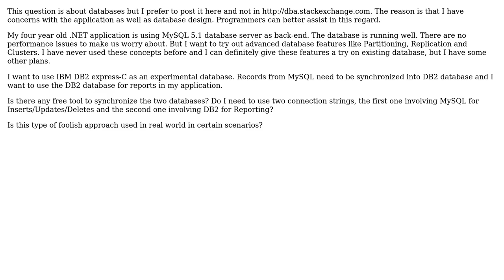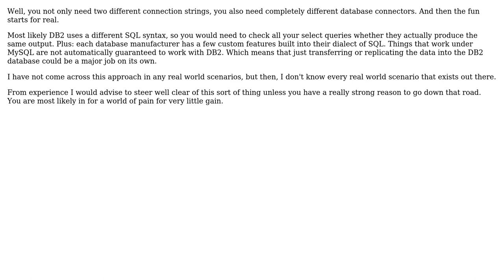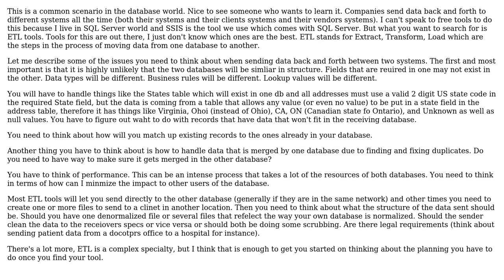Software Engineering: Creating experimental database (2 Solutions!!)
Software Engineering: Creating experimental database

With thanks & praise to God, and with thanks to the many people who have made this project possible! | Content (except music & images) licensed under CC BY-SA | Music | Images & others | With thanks to user wolfgangsz user RPK user HLGEM and the Stack Exchange Network Trademarks are property of their respective owners. You are responsible for your own actions.